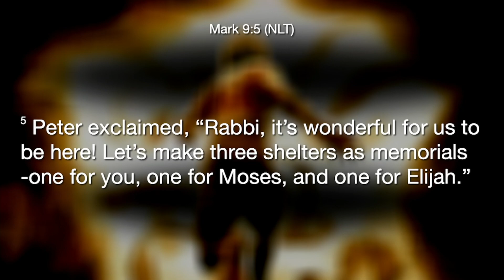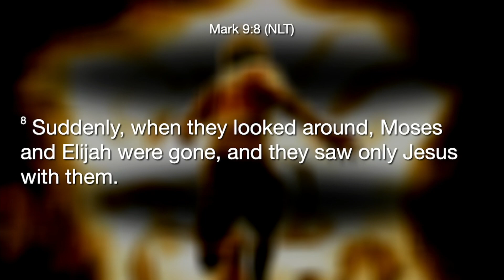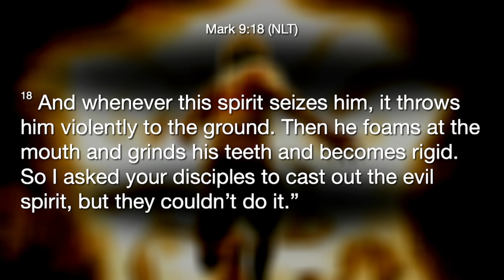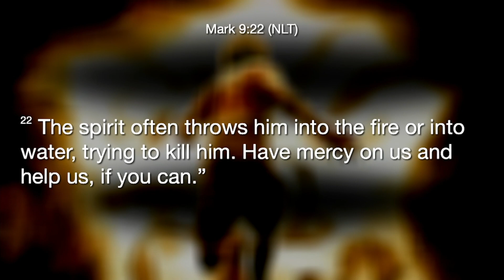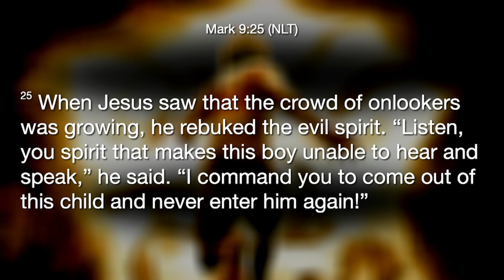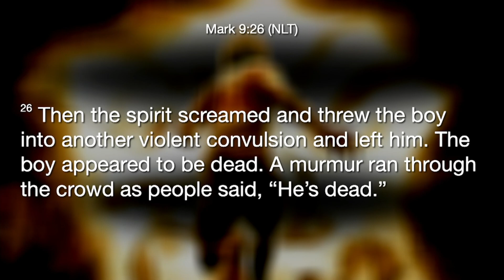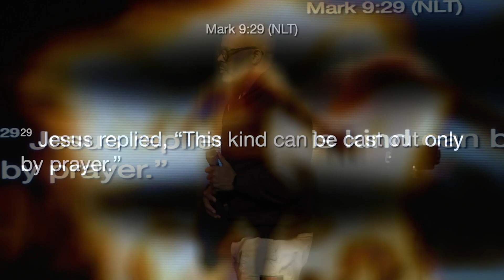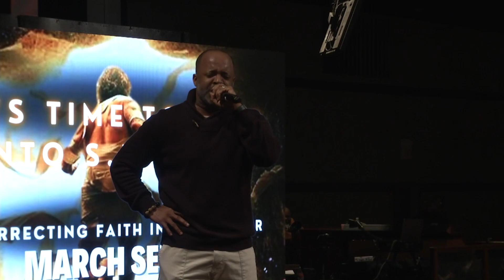What goes up must come down! | Dr. Stacy L. Spencer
It's not enough to only stick with Jesus when life is going smoothly and we're doing well. We need to stay with him even when we're facing tough times or feeling really low. Jesus spent most of his life moving forward and gaining followers, but as he approached the end of his time on Earth, he had to remind his disciples that everyone experiences highs and lows.

1. Jesus takes you higher to give you a greater revelation of who he is.
2. When we go higher with Jesus, we will experience transformation.
3. We can’t stay up here!  Peter out of fear asked Jesus if he wanted to build three monuments on top of the mountain.
4. You are going need what you saw up there to handle what you encounter down there.
5. Do you believe that Jesus can help our children?
6. Why couldn’t we do that?
7. What goes up must come down!

Dr. Stacy L. Spencer is the Chief Apostolic Officer of New Direction Christian Church in Memphis, Tennessee. The Olmstead, KY, native is a dynamic speaker, visionary, and author. His energetic and culturally relevant messages address the spiritual growth of the individual and issues in society. He has a passion to teach Kingdom living – to equip people with biblical guidelines and practical resources that can transform their lives and the world. New Direction Christian Church is a life-changing ministry focused on making individuals and the community at large better! All are welcome here!